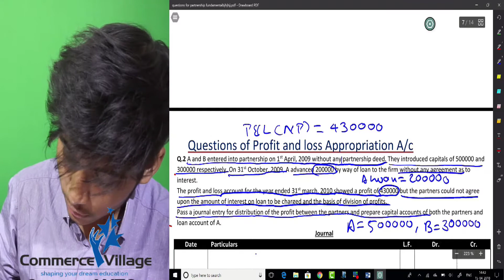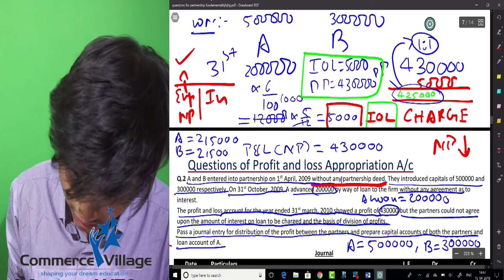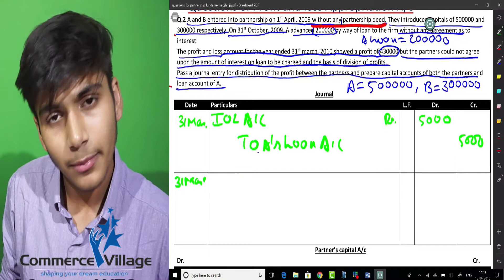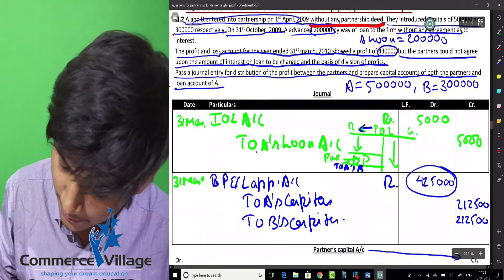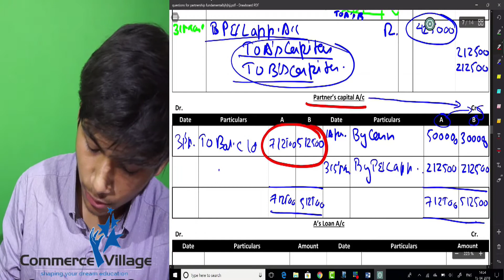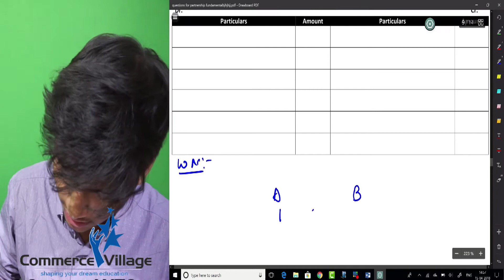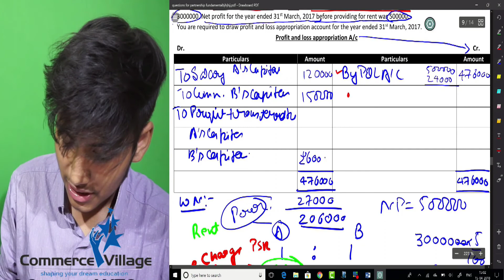Questions of PROFIT AND LOSS APPROPRIATION ACCOUNT || PART-2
+2 ACCOUNTS

About Us: Commerce Village is a one-stop platform that provides FREE Quality online education. The channel has educational video lessons on Economics & Business Studies for Class 11, 12 & CA-CPT with Concepts, PAPA CHARTS & Mind Mapping Techniques never explained so well before. Keep watching & we assure your academic improvement with each lesson.